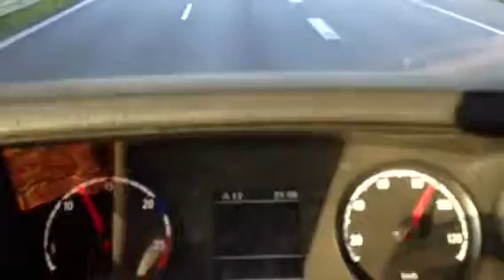Teaser pour Cœur de Cox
Petit morceau de route avec le groupe d'Alex